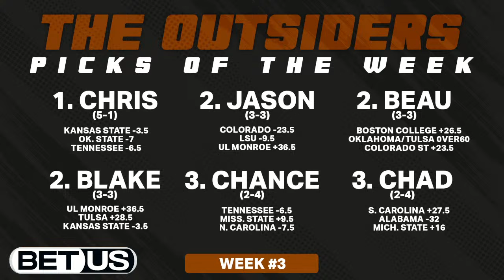Chance Mock Previews Texas - Wyoming + Picks of The Week | The Outsiders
The Outsiders LIVE Mondays, Wednesdays and Thursdays at 9pm